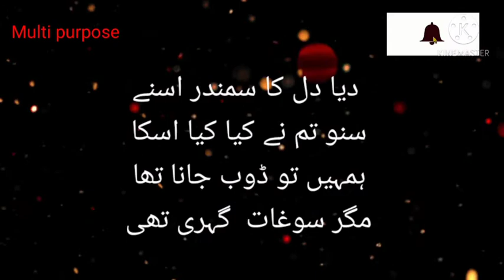Btao dil ki baazi men|sad poetry|best poetry forever|sad whatsapp status|Multi purpose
I am here with best collection of urdu poetry.